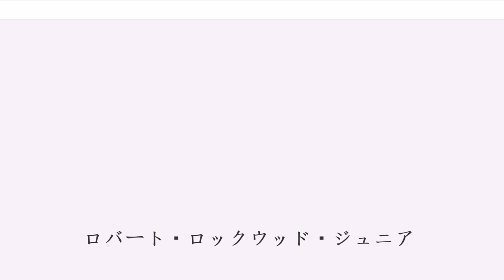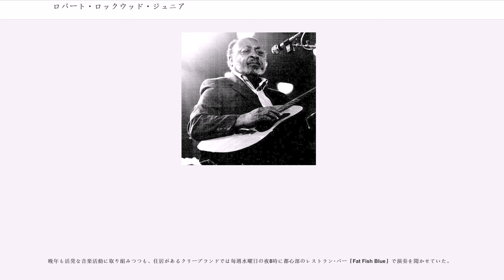ロバート・ロックウッド・ジュニア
ロバート・ロックウッド・ジュニア(Robert Lockwood Jr.または Robert Jr. Lockwood、1915年3月27日 - 2006年11月21日,　91歳没)は、アメリカ合衆国出身のブルース・ギタリスト兼歌手。1950年代から1960年代にかけてチェス・レコードをはじめとするシカゴのレーベルと契約し、作品を残した。また、長きに渡ってサニー・ボーイ・ウィリアムソンIIの共演者であったことでも知られている。

アーカンソー州ヘレナの西に位置する村、ターキー・スクラッチに生まれた。8歳の頃から彼の父親の教会でオルガンを習い始めた。両親は離婚し母親に引き取られたが、彼女が再婚した相手が後に広く知られることになるブルース・ミュージシャン、ロバート・ジョンソンだった。ロックウッドは未だ10歳頃、彼からギターを教わり出した。ジョンソンの教え方は手本を1度切りしか見せてはくれない厳しいものだったが、一度基礎を理解したロックウッドはそれを砂漠が水を浸み込ませるように吸収していった。ロックウッドはさらに、ジョンソンから演奏のタイミングやステージでの立ち振る舞いなど、プロのミュージシャンとしての数々を教わった。それらは後に、ジョンソンの音楽的な個性やプロ魂を継承するロバート・ジュニア・ロックウッドのふたつ名を彼に与えることとなった。

15歳の頃にはヘレナ地区のパーティーなどでプロとしての演奏をこなしていたロックウッドは、ジョンソンやサニー・ボーイ、ジョニー・シャインズらともしばしば共演していた。1930年代、彼はジューク・ジョイント（ブルースを聞かせるくだけた盛り場）やフィッシュ・フライ（ジューク・ジョイントなどで料理「フィッシュ・フライ」を主餐に行われた週末のパーティー）、時にはストリートミュージシャンとしてミシシッピ川のデルタ地帯一帯で演奏活動を行った。公式ページによると、サンフラワー河の両岸でギターを爪弾くロックウッドと継父ジョンソンの演奏を1km離れた橋の上から聞いたクラークスデイルの人々は、どちらがどちらか聞き分けられない程に、既に彼の演奏技術は継父と遜色無いレベルに達していたとの逸話を伝えている。

1938年から1939年にかけて、サニー・ボーイとクラークスデイルで共演。また1938年前後には、メンフィスで、ハウリン・ウルフを始めとするブルース・ミュージシャンと共演している。1939年から1940年にかけては活動域を拡げ、ミズーリ州セントルイス、イリノイ州シカゴ、ヘレナの3か所を行き来して活動した。またこの頃、メンフィスでB.B.キングとステージを共にしたことがあり、ロックウッドは彼に音楽上の影響を及ぼしたとも言われている。

1941年、ロックウッドはドク・クレイトンと自身初のレコード録音となった『ブルーバード』セッションをイリノイ州オーロラ市で行った。このアルバムはブルーバード・レコードから発売され、さらにこの中から定番のレパートリーの中でも特にお馴染みの4曲が彼の名でシングルカットされた。

また同年11月21日には、サニー・ボーイとともにヘレナ地区にあるKFFAラジオの現在も続くブルース専門の長寿番組『キング・ビスケット・タイム』の司会進行を務め始め、番組中でバンド『キング・ビスケット・エンターテナーズ』を結成、生演奏を披露した。このペアはラジオ出演以外にもヘレナ地区を中心に公演も行った。

一方でロックウッド自身の活動も1940年代後半まではアーカンソー州を拠点としていた。しかし1950年にはシカゴに移り住みサニー・ボーイのチェス・レコードから発売された2枚目のアルバムにウィリー・ディクソンやオーティス・スパンらとともに加わった。その他にも、リトル・ウォルター、サニーランド・スリム、エディー・ボイド、マディ・ウォーターズらとの共演も果たした。

1961年にはオハイオ州クリーブランドに移住。 1960年代半ばに一度引退。しかし1972年にカムバックした。1980年代初頭からはジョニー・シャインズと活動を共にし、また日本で出演したライブもアルバム化している。1989年にはブルースの殿堂入りを果たした。

ロックウッドは同じような評価を得るどのミュージシャンよりもインスピレーションに富んだ偉大な人物だった。ひとたび彼がステー...